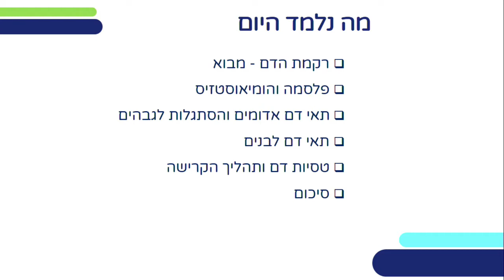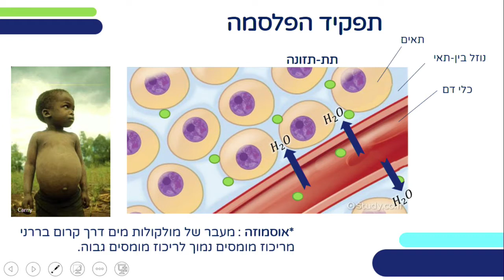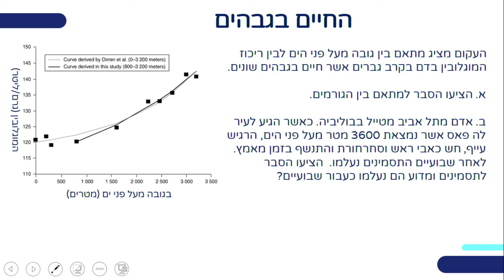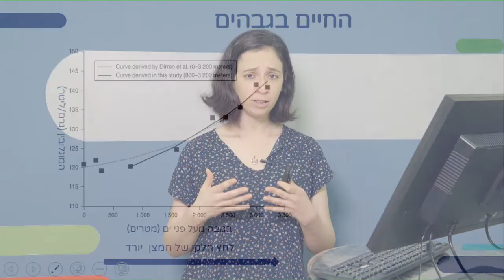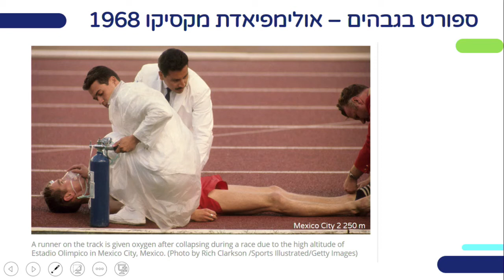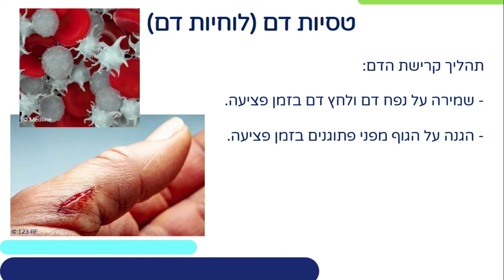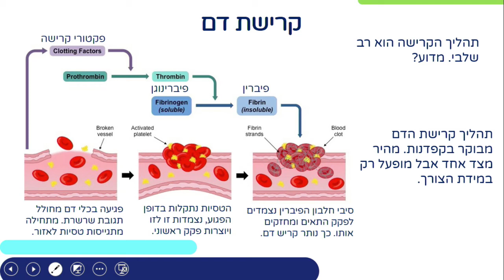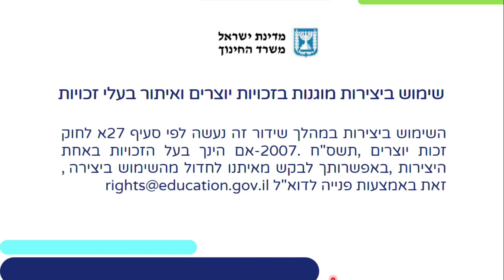מערכת ההובלה, חלק 4 | ביולוגיה לכיתות י,יא,יב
שם המורה: ד"ר הגר ליס

*קוד השידור: 1_i91a59t8*